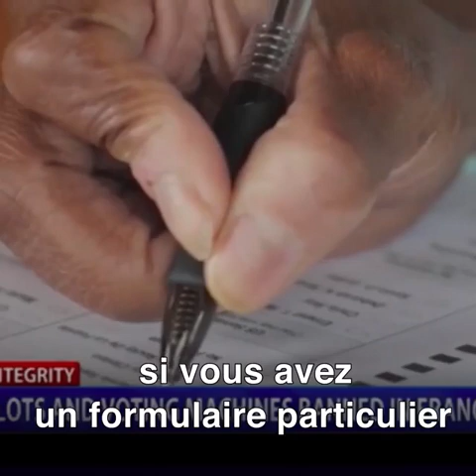Mail-in ballots and voting machines banned in France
Jérôme Rivière
📹🇺🇸 « Il y a cette tendance parmi les mondialistes de changer l’état de droit, de changer le procédé électoral. Mais la vraie raison, c’est que cela permet plus de procédés pour jouer avec le processus électoral et pour frauder ! »

J'étais hier l'invité de Jack Posobiec ⤵️